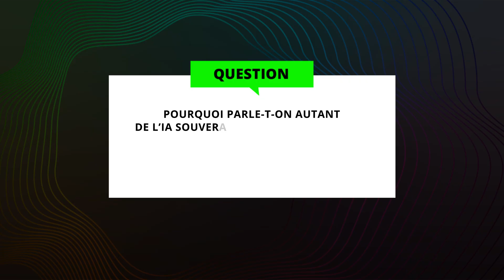Deloitte répond à Internet : l’IA avec Jas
Jas Jaaj, leader mondial des marchés, des écosystèmes et des alliances en IA chez Deloitte, répond à certaines des questions les plus complexes sur l’IA, en particulier sur la souveraineté de l’IA.